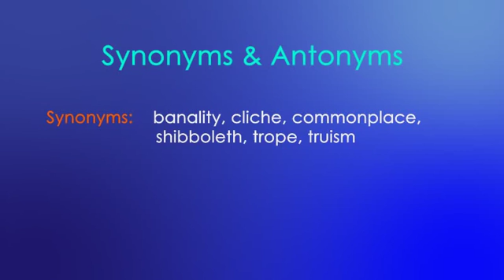MFA ENGLISH GMAT - GRE Word Of The Day: Platitude (Basmakalıp Laf)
Platitude (Noun)

an idea or expression that has been used by many people

Example:

“blondes have more fun” is a silly platitude

Synoyms:

banality, cliche, commonplace, shibboleth, trope, truism